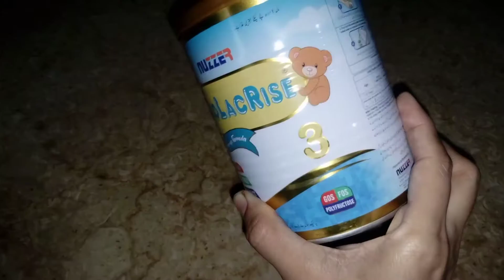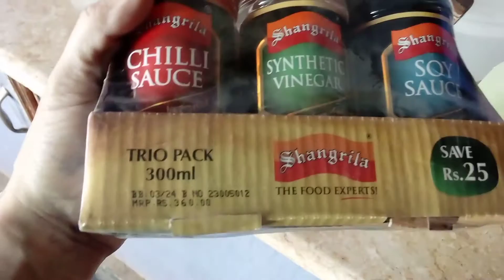Bache akele kahn ja rehe hn🤔|| Mirha's new cot|| Bacho ki lraii😂|| madiha asad vlogs